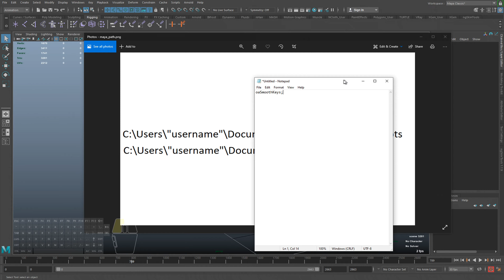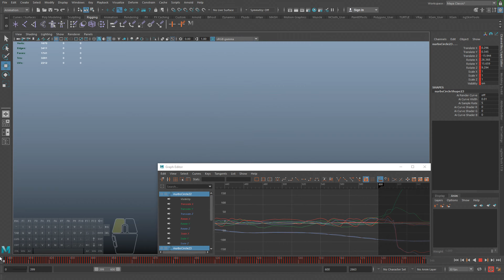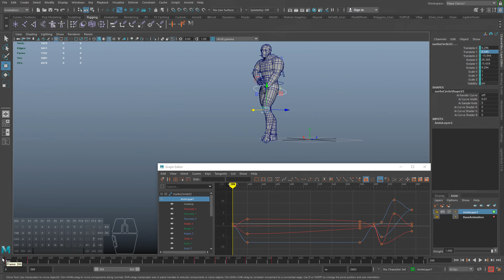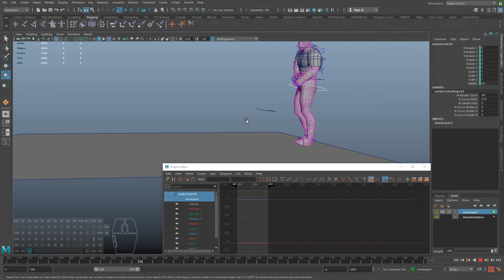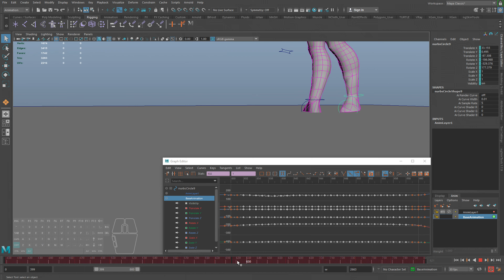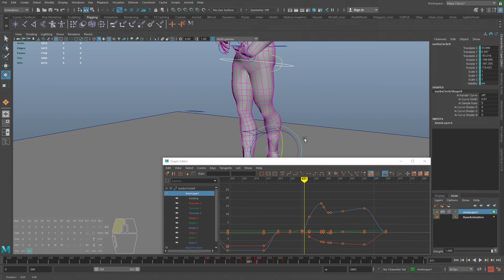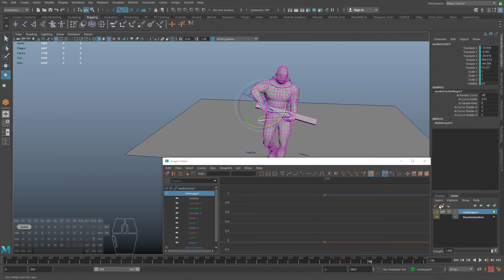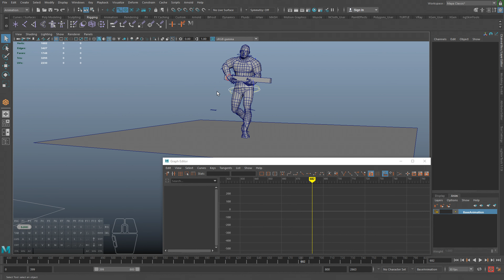11 - Motion capture data cleaning in Maya / Чистка анимации захвата движений в Maya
Обучение персонажной 3D анимации от разработчика STALKER 2 и Star Citizen (English subtitles)
3D character animation course from STALKER 2 and Star Citizen developer (English subtitles)

Чистка мокапа

Autodesk Maya